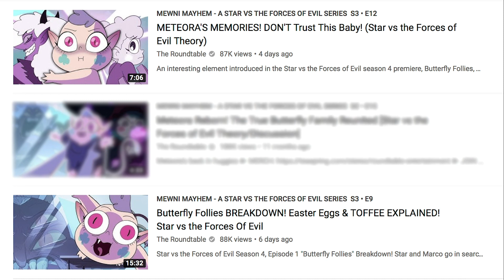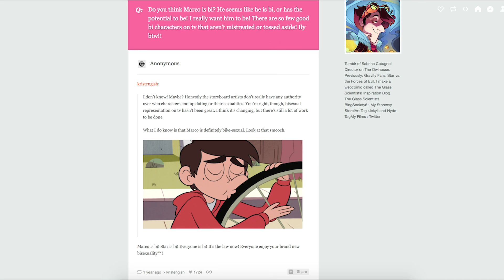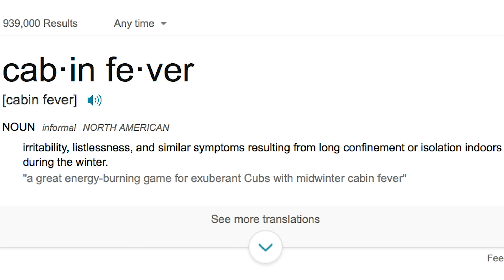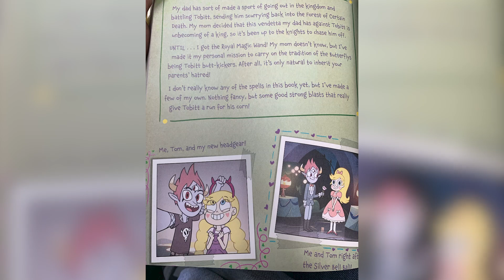Ransomgram & Lake House Fever BREAKDOWN! Tomstar & Easter Eggs You Missed!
Star vs the Forces of Evil Season 4 Episode 4 "Ransomgram" & "Lake House Fever" Breakdown! Marco, Bruzentta, The Luctior Family and Easter Eggs you missed! Don't worry, we'll be touching on that Tomstar moment at the end of the episode!

Social Media!

CREDITS

Written by: Kevin Williams
Hosted by: Kevin Williams
Edited by: Joshua Criger
Produced by: Kevin Williams